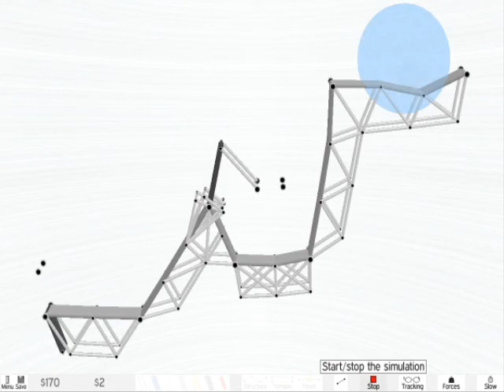armadillo jump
armadillo